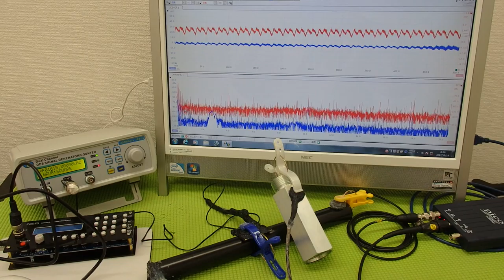対象物の振動モードに合わせた、超音波制御技術 ultrasonic-labo